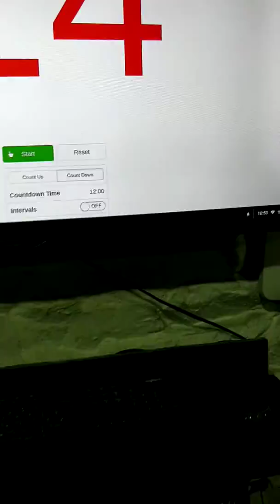Battle of Britain - Online Qualifiers - 18.3 - Fight Through